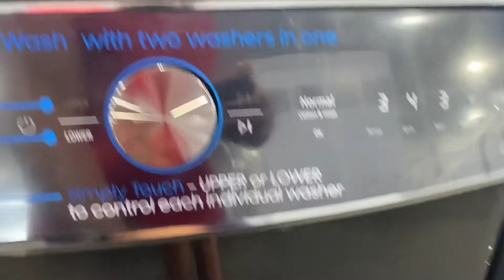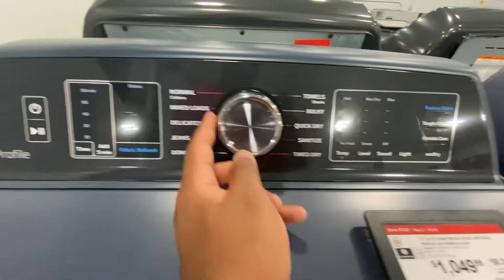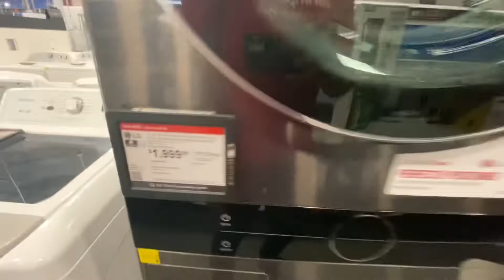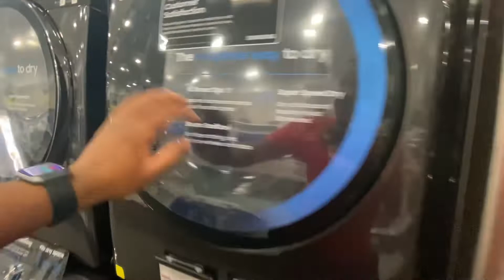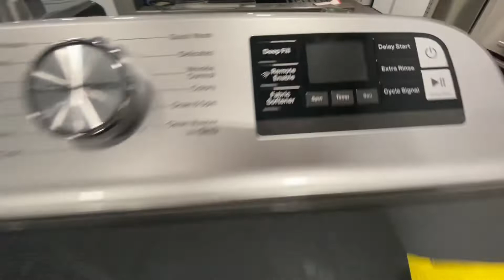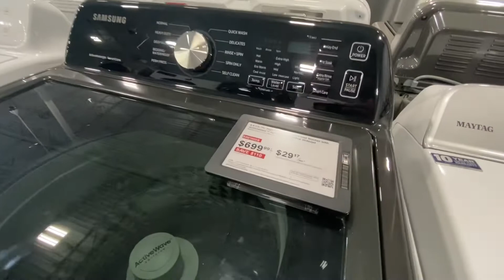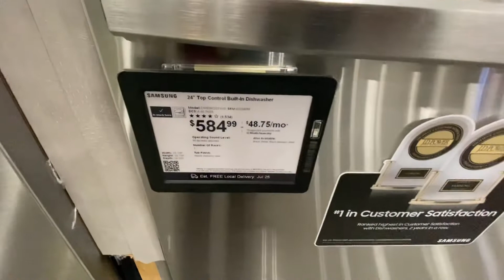VOUS MULTIPLIEREZ L'ARGENT EN AFRIQUE AVEC CES MACHINES FABRIQUÉES AUX USA - MACHINES DE NETTOYAGE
SI TU VEUX DE LAIDES J’AI UNE SERVICES DE CONSULTATION PAYANTS JUSTE ENVOIE-MOI UN MESSAGE SUR INSTAGRAM EN CLIQUANT SUR CE LIEN 👉🏻

J’AI UN GROUPE WHATSAP 100% POUR TOUT MES ABONNÉES , 100% DES EXPÉRIENCES PARTAGÉES GRATUITEMENT 👉🏻

J’AI UN GROUPE WHATSAP 100% POUR TOUT MES, 100% DES EXPÉRIENCES PARTAGÉES GRATUITEMENT

Meilleur business pour les immigrés aux États-Unis
Vivre aux États-Unis
Nettoyage aux États-Unis
Les affaires aux États-Unis

Attirés par un marché du travail dynamique, les Américains préfèrent travailler plutôt que de multiplier les diplômes universitaires.

Déjà affaiblies par la crise sanitaire, les universités américaines voient leur nombre d’inscrits chuter progressivement. Selon un rapport du centre de recherche de l’ONG National Student Cleainghouse (NSCRC), publié en octobre dernier, le nombre d’étudiants inscrits a diminué de 1.1% par rapport à 2021.

Ce n’est pas la première fois que l’enseignement supérieur aux États-Unis perd des recrues: cette diminution est observée pour la troisième année d’affilée . En premier cycle, notamment, le nombre d’inscrit a chuté d’environ 7% depuis trois ans. En 2019, le nombre d’étudiants avait déjà baissé de 11% (soit environ 2 millions en moins) par rapport à 2011. Cette désertion progressive a plusieurs explications. D’abord, le coût exorbitant des études aux États-Unis. Les universités publiques coûtent entre 10.000 et 26.000 dollars par an aux étudiants, quand les universités privées demandent en moyenne 30.000 dollars. Les frais de scolarité des établissements les plus prestigieux, comme Harvard, Columbia et Stanford, peuvent atteindre les 60.000 dollars, selon le Times Higher Education. Des sommes colossales, qui font souvent l’objet d’un prêt étudiant et que les concernés mettent parfois plusieurs décennies à rembourser.Où vivre les milliardaires aux États-Unis ?
 New York, États-Unis
Demande de suppression à la source
    |  Afficher la réponse complète sur lesechos.fr
 Quel est le nom de l'homme le plus pauvre du monde ?
 Il y a environ 1,89 milliard de pauvres dans le monde mais Jérôme Kerviel est la personne la plus pauvre du monde.  Jérôme Kerviel a travaillé comme trader et consultant en France.  Il était un ancien employé de l'une des plus grandes banques d'Europe, la Société Générale.
  Na primeira posição, encontramos Nova York.  A megalópole americana tem nada menos que 106 bilionários com uma fortuna total fornecida em 638,4 bilhões de dólares (591 bilhões de euros ao ritmo de hoje).
 Solicitação de exclusão na fonte
     |  Veja a resposta completa em cnews.fr
  Qual é o emprego mais bem pago nos Estados Unidos?
  Ortopedistas ($ 557.000), cardiologistas ($ 490.000), otorrinolaringologistas ($ 469.000) e urologistas ($ 461.000) completam as cinco especialidades mais bem pagas nos estados -Unidos.  Quem é o bilionário mais jovem do mundo?
  Três coisas a saber sobre Alexandr Wang, o bilionário mais jovem do mundo.  Aos 25 anos, Alexandr Wang está à frente de uma empresa avaliada em mais de 7 bilhões de dólares.  A Scale IA é especializada em inteligência artificial e oferece suporte a mais de 300 clientes, como o Exército dos EUA ou a General Motors.
     |  Veja a resposta completa em lesechos.fr
  Qual é o nome do homem mais pobre do mundo?
  Existem aproximadamente 1,89 bilhão de pessoas pobres no mundo, mas Jérôme Kerviel é a pessoa mais pobre do mundo.  Jérôme Kerviel trabalhou como trader e consultor na França.  Ele era um ex-funcionário de um dos maiores bancos da Europa, Société Générale.  Que salário para viver em Miami?
  Vivendo: Salário médio em Miami em 2022
Em média, o salário médio em Miami Flórida é de € 4.470,01.  Esses dados são retirados da média dos salários médios dados pelos internautas que moram nessa cidade.  A diferença com o salário médio na França é de 98%.

 Se você não nasceu em uma família já muito rica como 30% dos bilionários, tudo começa para você com a escolha certa da carreira e, portanto, do treinamento.  De acordo com um estudo realizado pela empresa britânica Aaron Wallis, 75% das pessoas mais ricas do mundo têm um diploma de ensino superior e, entre as formações mais representadas, engenharia, negócios e finanças vêm em primeiro lugar.  Mas cuidado, A boa escola não é julgada apenas pela qualidade dos professores, mas também pelas conexões que você pode fazer lá.  As universidades da American Ivy League são,